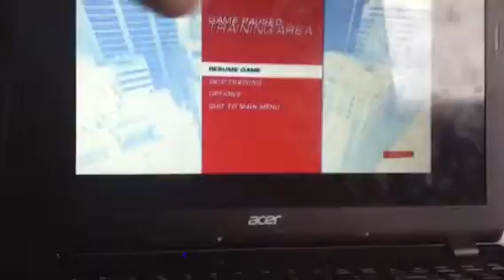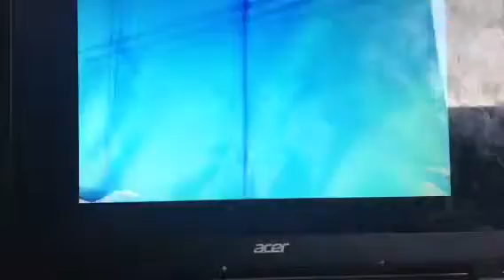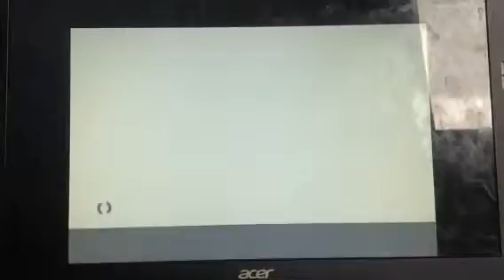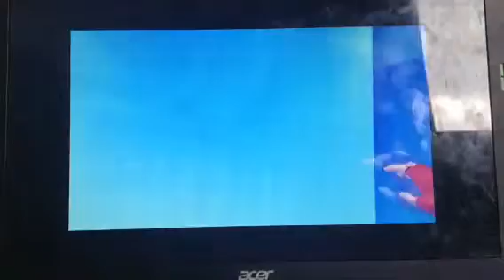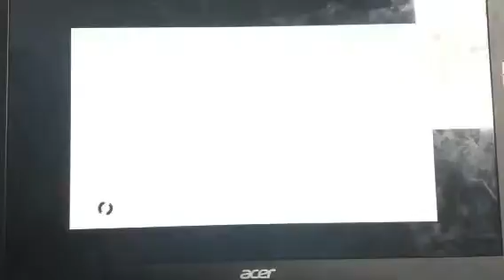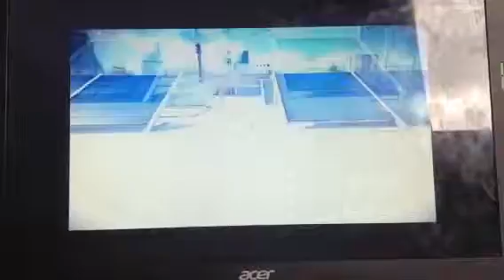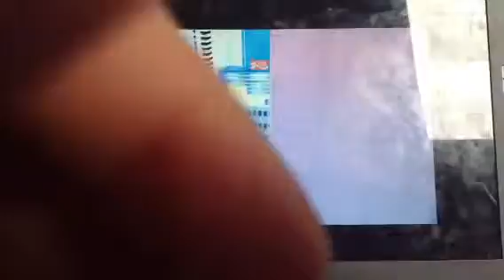I SUCK AT THIS! | Mirror's Edge (PC) Part 1-Free Roam